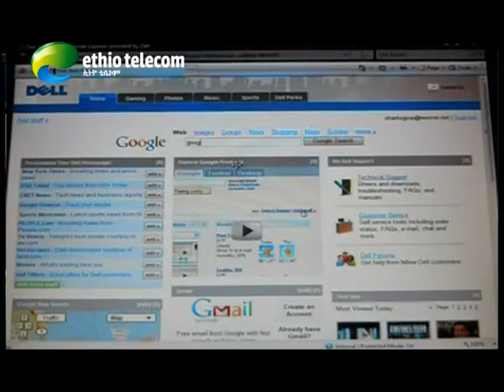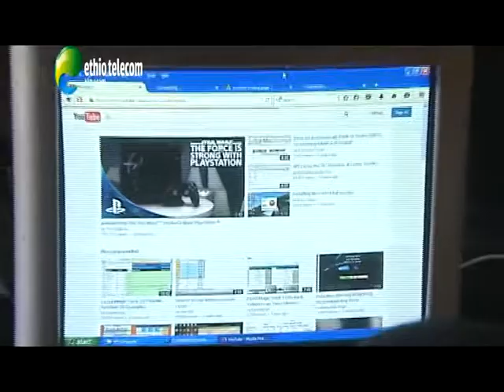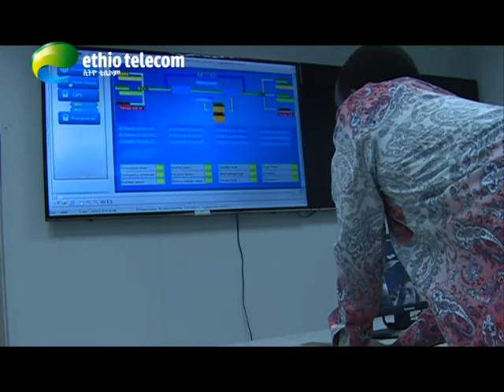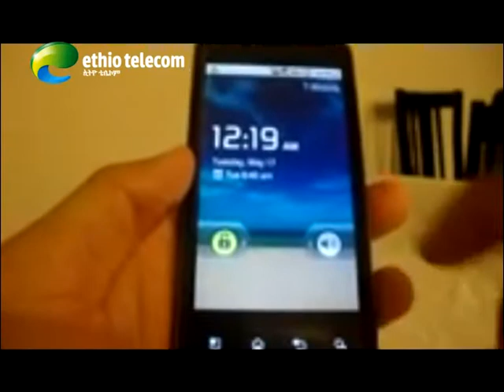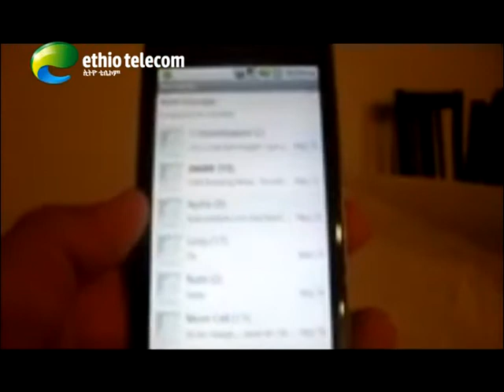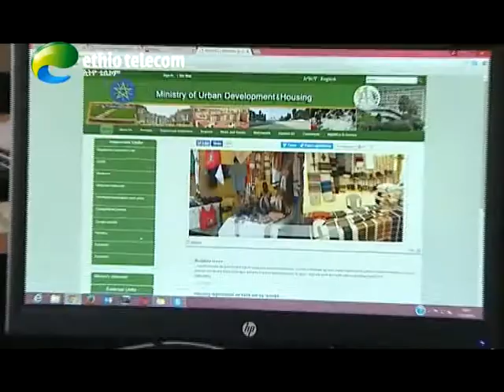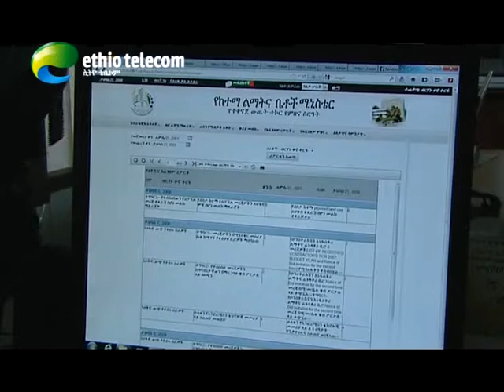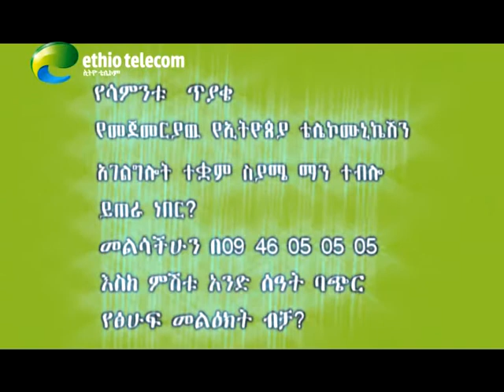ፍኖተ አይ.ሲ.ቲ የቴሌቪዥን ፕሮግራም (የካቲት 27 ቀን 2008 ዓ.ም)